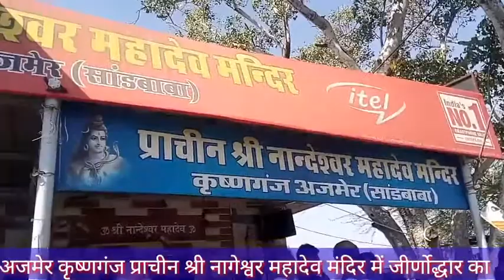अजमेर कृष्णगंज प्राचीन नागेश्वर महादेव मंदिर के जेर्णो द्वार का कार्य प्रारंभ किया